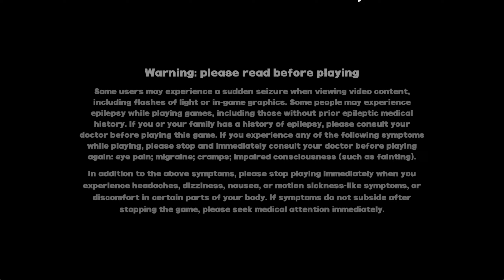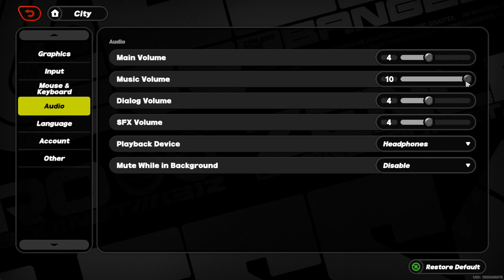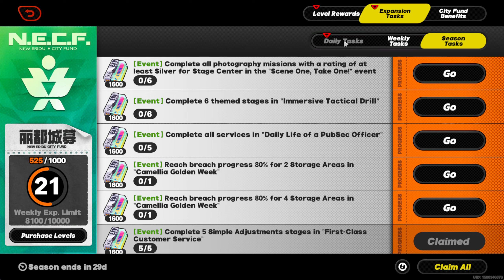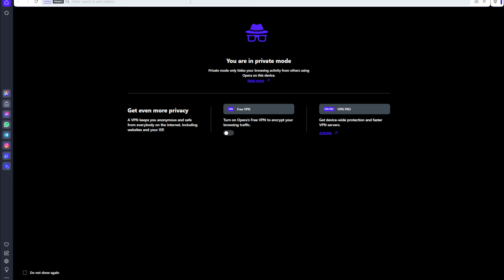ZZZ - die Achte